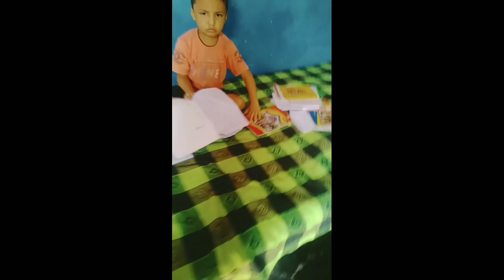Mannu ke dimaag ki dahi ho gyi 😂🤣🤣🤣|4Aug vlog | the pahadi vlogger UK06